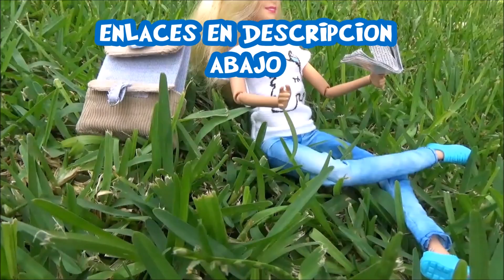DIY 🦄Como hacer BLUSA UNICORNIO TUMBLR para MUÑECA Barbie| Muy FACIL SIN COSER! Manualidad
🦄 🎀 Te enseño Como hacer  una BLUSA con Estampado de UNICORNIO Estilo TUMBLR Muy FÁCIL y SIN COSER! Manualidad Rápida para muñecas Barbie...  😘 🎀 🦄

👍DÉJAME TU DIVERTI LIKE !!😊  ABRACITOS DIVERTIDOS!!!💖

💖  CADA VIDEO QUE SUBO LO HAGO CON MUCHO EMPEÑO Y CARIÑO PARA TI! 💖
💖 Momentos Divertidos con Muñecas By Adry*